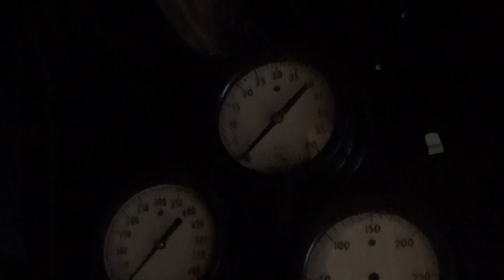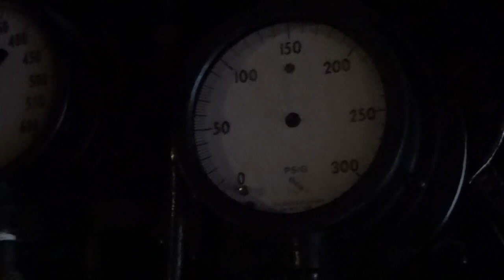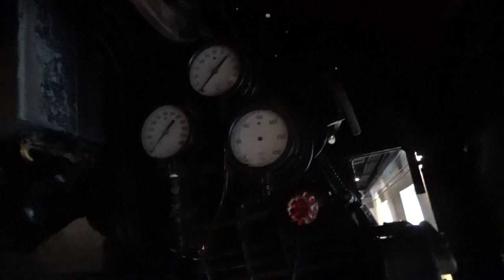in the cab of the Baldwin locomotive works #6000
This 4-10-2 was Baldwin's attempt to cash in on the three-cylinder craze on the mid-1920s and to try out their new water-tube fire-box design. Alco was somewhat successful selling three-cylinder locomotives to the New Haven, Lackawanna, Union Pacific and Southern Pacific. Alco also built some water-tube firebox locomotives for the New Haven. It was an idea that looked good on paper but did not work well in practice. The three-cylinder idea worked better, but when running at speeds above thirty miles per hour, the maintenance costs grew rapidly.
Baldwin demonstrated the 60,000 on the PRR, B&O, Burlington and Santa Fe. Baldwin let the Southern Pacific convert her into an oil burner at their Sacramento shops. After four months of testing in both passenger and freight service, the Southern Pacific returned her. Baldwin was never able to sell any 4-10-2 locomotives.if you want to see more content like this then hit that Subscribe button along with the bell .so you don't miss any of my upcoming videos!